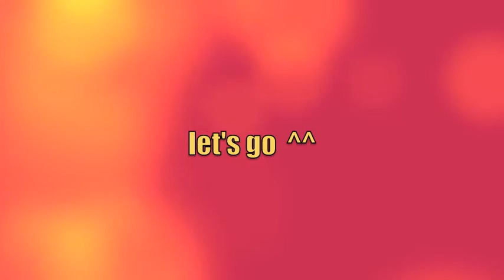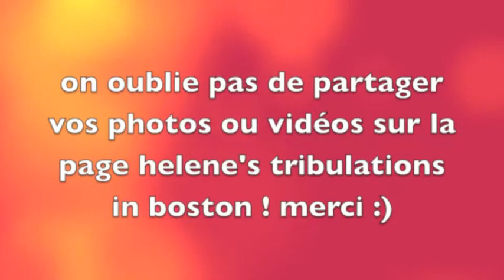Fun For Au Pair tuto 1 doudou lapinou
helene's tribulations in boston present fun for Au Pair ! chaque jour jusqu'a mon départ sera mis en ligne une activité un jeux

alors amusez vous bien avec les enfants , et oubliez pas de prendre une photos de vos réalisations a partager sur le mur de la page HTB :) see y a